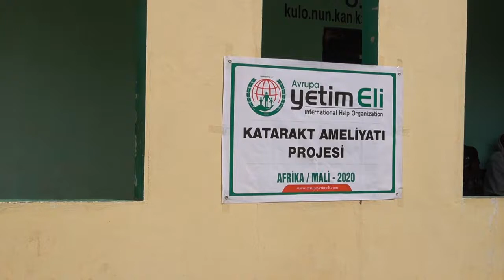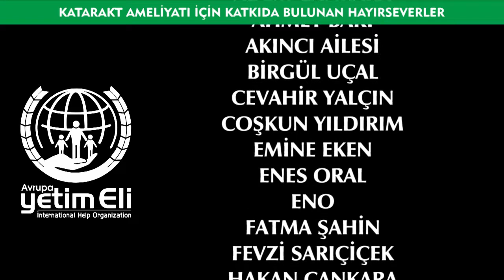Katarakt Ameliyalı / Mali - Afrika 2020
Görmeyen gözlere umut oldunuz.
Afrika’nın Mali ülkesinde katarakt ameliyatı gerçekleştirdik.
Allah hayırseverlerimizden razı olsun inşallah.